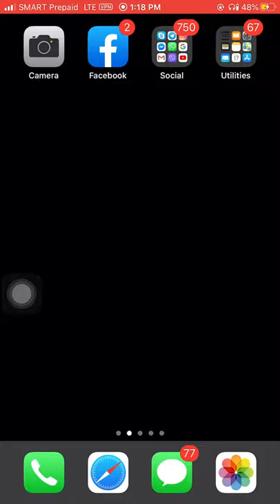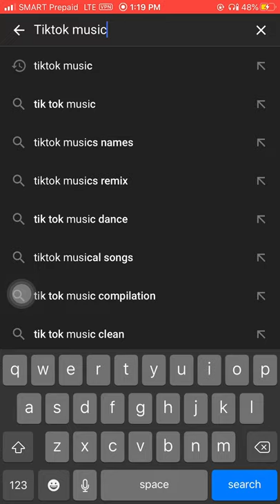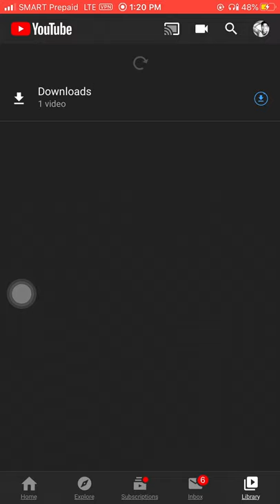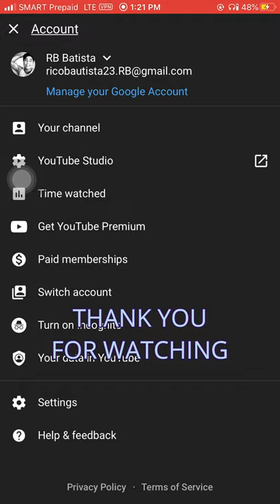How to Transfer Youtube Playlist to Watch Later Using IOS / Easy & Fast Tutorial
I just want to share this tutorial to add/transfer the whole playlist into your Watch Later, it can help also this for the people having a W2W group

GOD BLESS